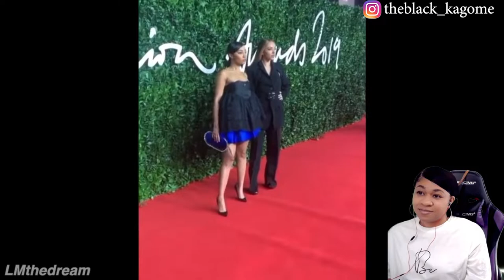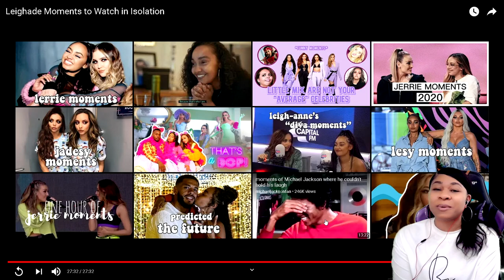LEIGHADE MOMENTS TO WATCH IN ISOLATION | reaction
✨About me✨
Favorite movie: Titanic
First, anime saw: Dragon Ball
Favorite ice cream: banana split
My personality: shy and introverted
Favorite comedian: Dave Chappelle
Favorite Adultswim show: ATHF
 *favorite episode: Hand Banana 😅
My regrets: I wish I never stopped drawing
First game ever played: EvilZone on ps1
Favorite season: Fall 🍁
Favorite food: Tacos and rice 🌮
Favorite Hobbie: I have a lot!🥴
Favorite music: indie, house, Lofi, electronic, R&B/Soul